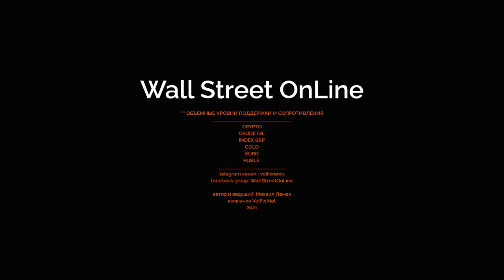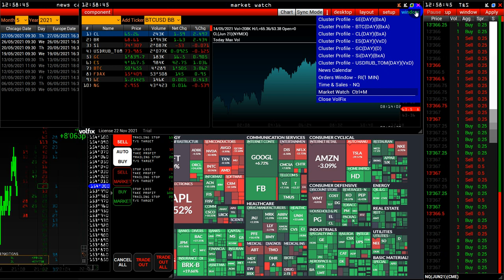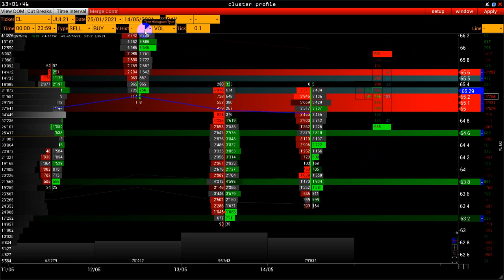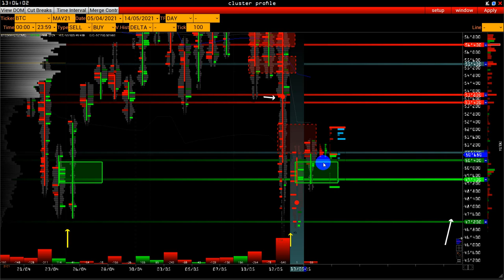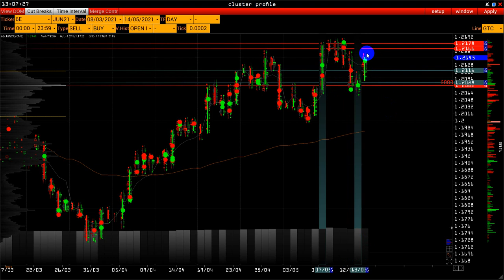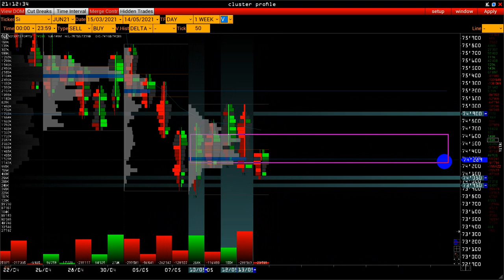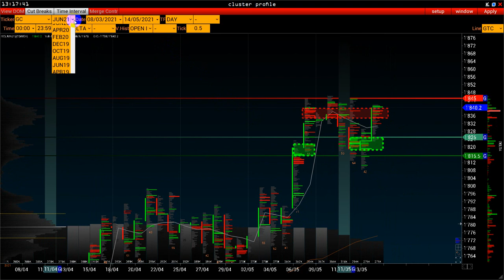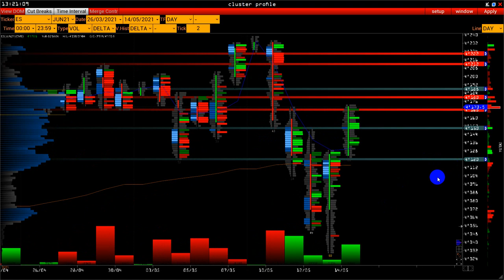Wall Street Online - Crude Oil Level 66.6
Еженедельный анализ российского и зарубежного рынка.
Расчет торговых сценариев
Поддержка и сопротивление.
Обзор проводится каждую пятницу в 20:00 по Мск.
00:00 economic calendar
04:00
08:00
16:00
20:00
24:00
28:00 индекс S&P 500
Метод анализа рынка:

Автор и ведущий проекта: Михаил Лемах
Торгово-аналитическая платформа VolFix.Net